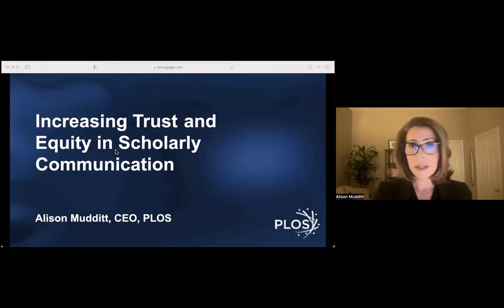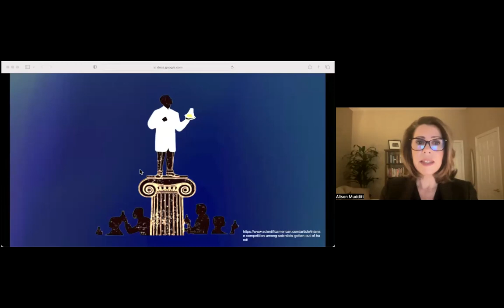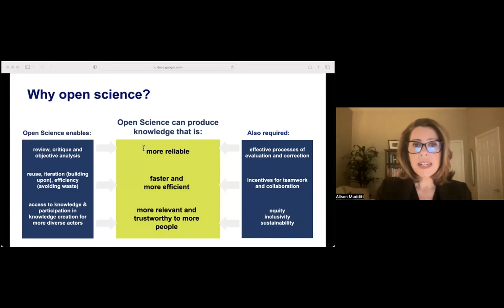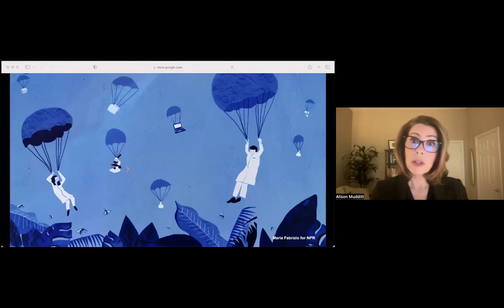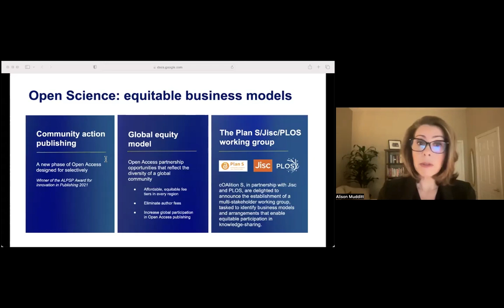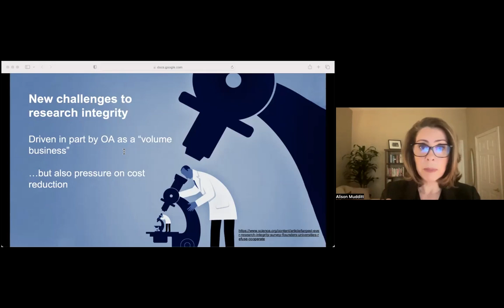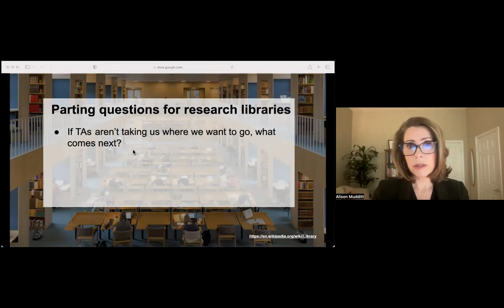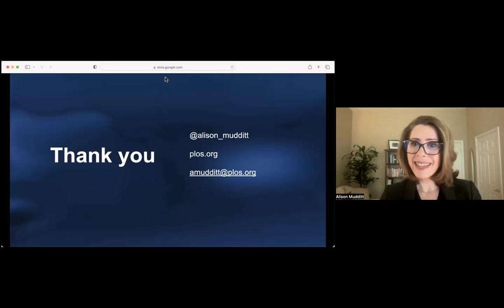RLUK24 keynote | Alison Mudditt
RLUK24 Conference

Increasing Trust and Equity in Scholarly Communication

Since June 2017 Alison Mudditt has been CEO of PLOS, an organisation dedicated to advancing equitable, open science for the benefit of everyone everywhere. Prior to PLOS, Alison served as Director of the University of California Press and as Executive Vice President at SAGE Publications.